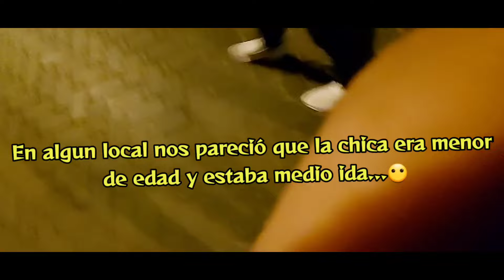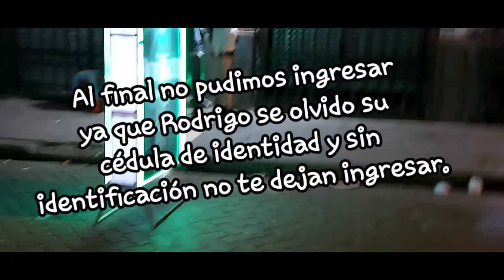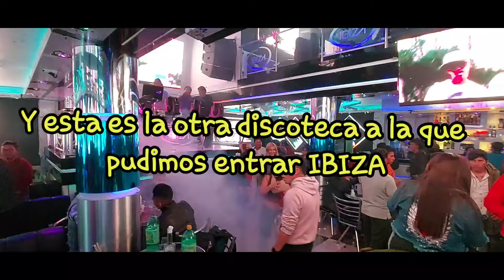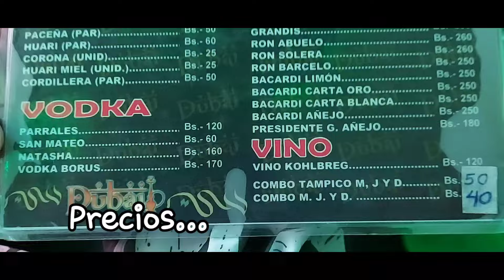EL ALTO - La Ceja - Zona 12 de Octubre | Caminata de Noche - Madrugada | Peligro Inminente 2da parte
continuando con este recorrido ahora nos metimos a ver cómo son las discotecas en esta zona y el movimiento a la 1 a. m.